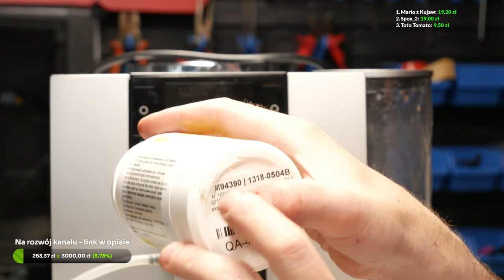Delonghi - dwa przypadki - jeden rzeźnik - naprawiamy na żywo coffeedoctor Live Nr 2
Live Nr 2 - to nadal dla mnie nowość więc proszę o wyrozumiałość
Zapraszam :)
Dzisiejszy Live pod hasłem Delonghi:

Na tapecie Delonghi - dwa modele:
Delonghi Primadonna Elite - nie widzi zbiornika wody, cały czas "Włóż pojemnik z wodą"
Delonghi Magnifica S - moczy się konkretnie z lewej strony przy froncie

Serwis ekspresów Coffee Doctor